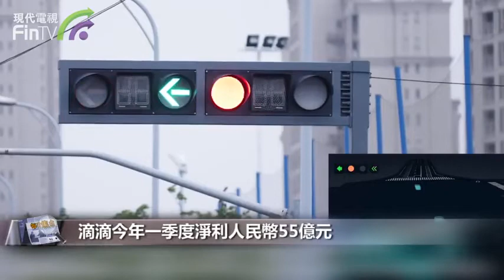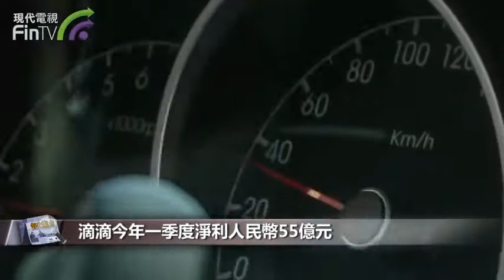【財經速遞】滴滴選擇到美國上市了! 成為今年最大規模中概股IPO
【財經速遞】滴滴選擇到美國上市了。滴滴環球向紐約證券交所遞交了上市文件，股票代號為DIDI，集資額最多約40億美元，成為今年最大規模中概股IPO。

滴滴計劃通過IPO發行2.88億股美國存托股份(ADR)，4股ADS代表1股A股普通股。發行價13至14美元，集資金額最多約40億美元；估值約620億至670億美元。

滴滴股東星光熠熠。摩根士丹利及新加坡淡馬錫控股子公司，已同意認購合共不超過12.5億美元的ADS。上市前，軟銀基金持有滴滴21.5%的普通股，騰訊持有6.8%；Uber持有12.8%；而滴滴創辦人程維持則有7%的普通股及15.4%的投票權。是次募集資金將用於技術投資，擴大海外業務和推出新產品。高盛亞洲、摩根士丹利和摩根大通為是次上市主承銷商。

滴滴除了拼車業務，還有電動汽車充電網絡、車隊管理、汽車製造和自動駕駛。截至2021年3月末的12個月裡，滴滴全球年活躍用戶為4.93億，全球年活躍司機1500萬。其中，中國佔比分別為76%和86%。而全球平均日交易量為4100萬單，全平台總交易額為人民幣3410億元。在過往3年平台司機總收入約人民幣6000億元。

業績表現，滴滴在2018年、2019年和2020年的營收分別為人民幣1300多億元、1500多億元和1400多億元。3年虧損分別為150億元、97億元和106億元。今年一季度營收為422億元，並錄得淨利55億元。

但IPO的同時，內地市場監管總局曾向滴滴出行展開反壟斷調查，包括調查其叫車服務定價機制是否具有足夠透明度。